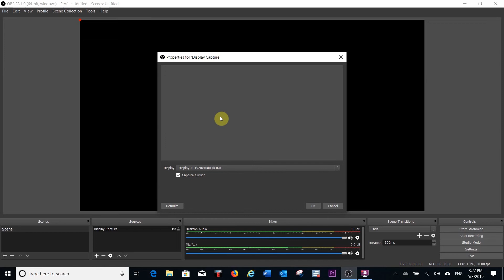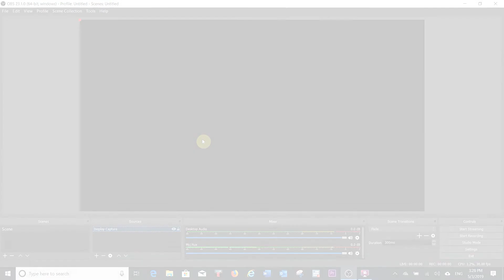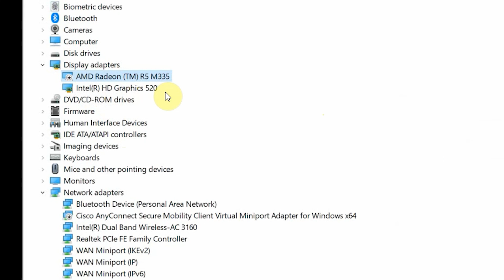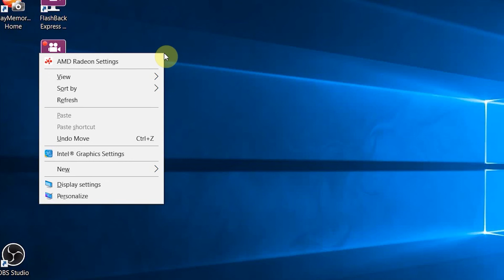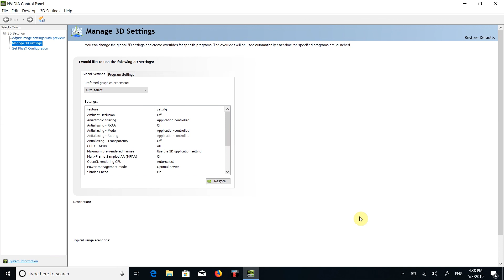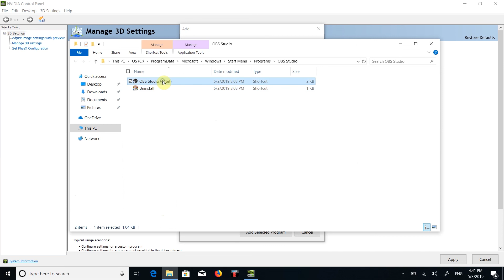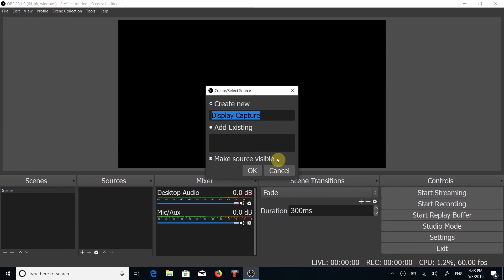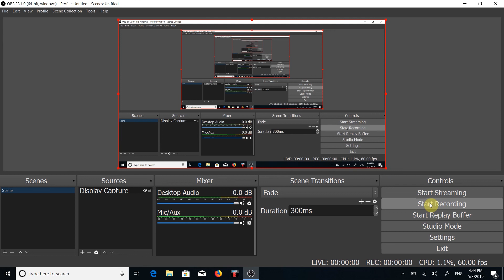OBS black screen: How to fix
This video will demonstrate how to fix the black screen on some PCs when trying to use the OBS screen recorder to capture your display.
This may be a problem if you have more than one graphics card in your Windows PC/Laptop.